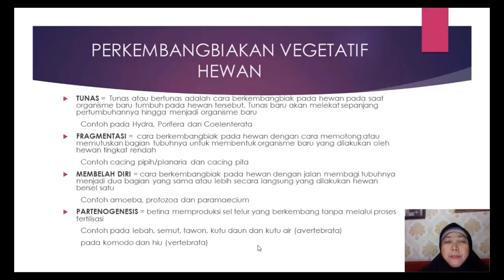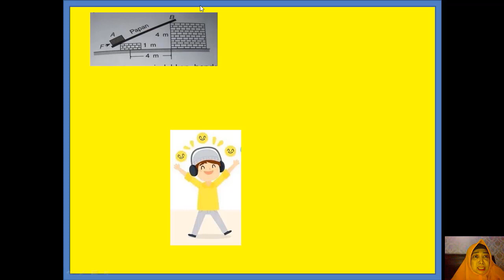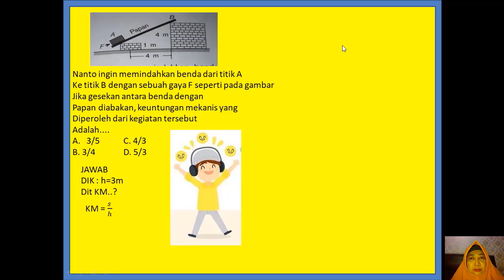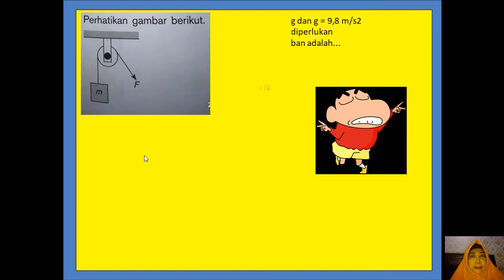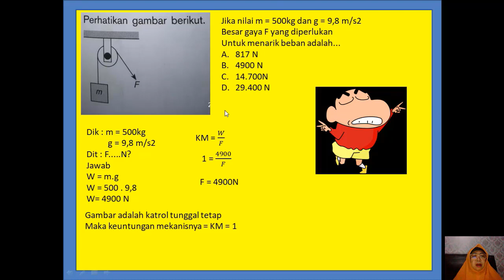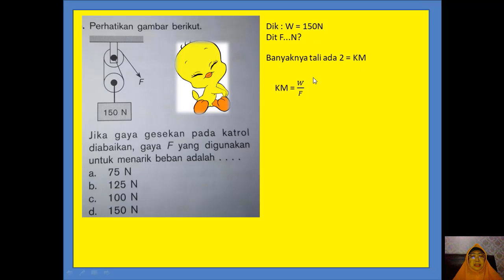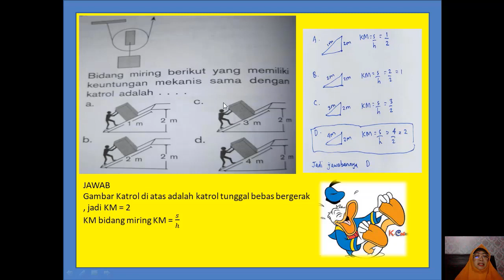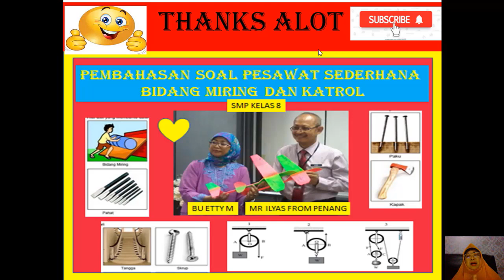PEMECAHAN SOAL BIDANG MIRING DAN KATROL PESAWAT SEDERHANA SMP KELAS 8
Membantu siswa belajar  Fisika IPA Kelas 8 sangat dibutuhkan bagaimana cara memecahkan soal dan aplikasinya dalam kehidupan sehari - hari bagi kehidupannya. Kesuksesan belajar Fisika tidak hanya 1 kali , lihat vidoe, dicatat, latihan berkali - kali. Semoga Tayangan ini bisa membantu meningkatkan ilmu dan pengetahuannya, Terimakasih